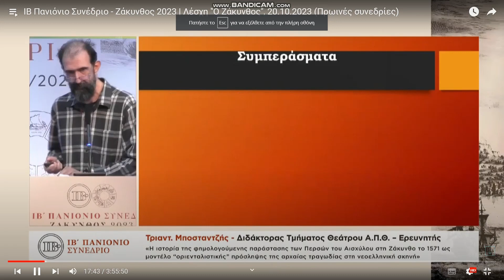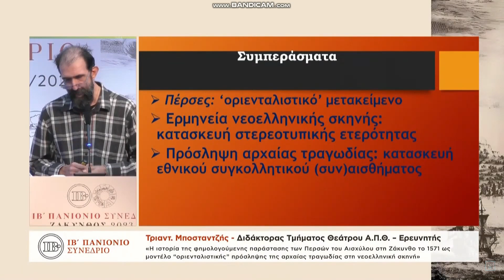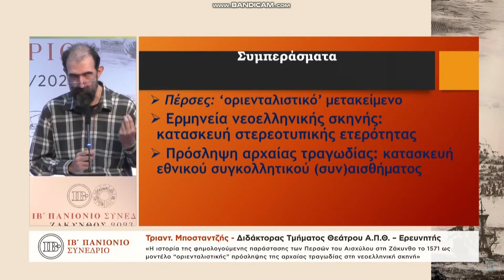Συμπεράσματα εισήγησης στο Πανιόνιο Συνέδριο 2023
Εταιρία Ζακυνθινών Πολιτισμικών Ερευνών, Ζάκυνθος, 18-21 Οκτωβρίου 2023